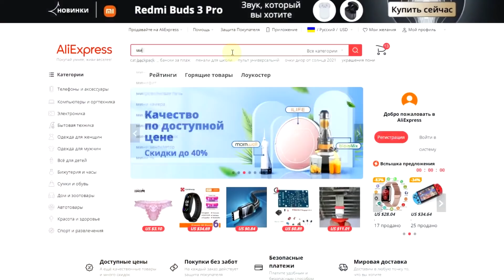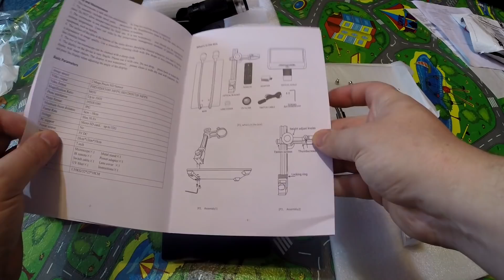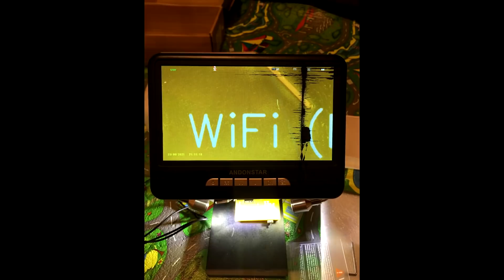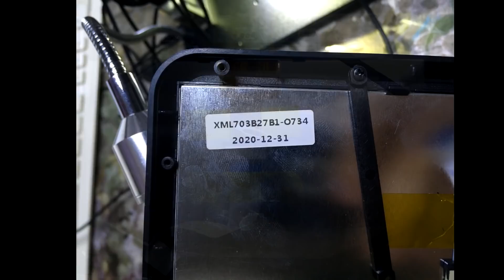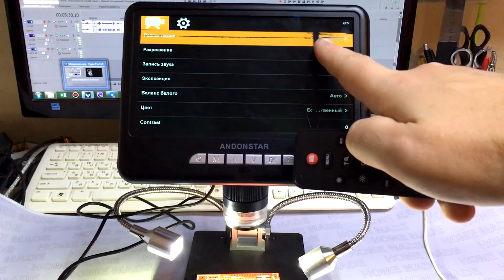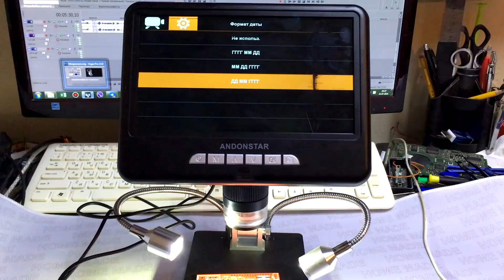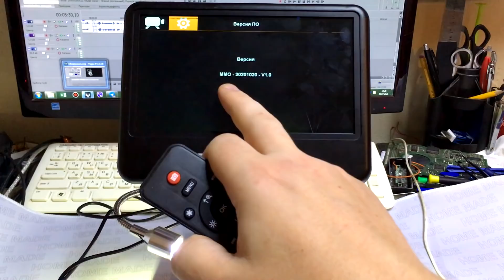Микроскоп для пайки AD207. 100X !!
Всем привет! Когда паяешь, без микроскопа как без рук! И в этом видео я сделаю мебольшой обзор микроскопа для пайки AD207.

Микроскоп имеет 7-дюймовый сенсорный экран.
Разрешение фото: 1920x1080
Разрешение Видео: FHD 1920x1080 30 кадров в секунду, HD 1280x720 30 кадров в секунду.
Коэффициент увеличения: до 100X